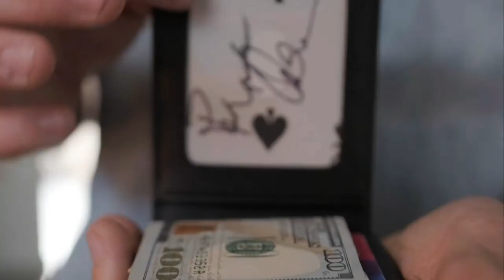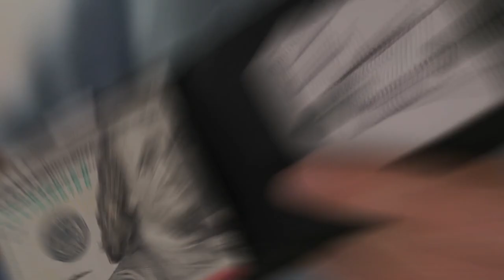FPS Wallet Black de Magic Firm - lepetitmagicien.com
Fin et élégant, le portefeuille FPS de The Magic est un portefeuille minimaliste et moderne que vous adorerez porter tous les jours.
 Derrière son élégant extérieur texturé en fibre de carbone se cache un mécanisme de chargement simple mais efficace.
Ce portefeuille vous suivra partout, il ne restera pas dans vos tiroirs.
C'est le meilleur de ça catégorie.